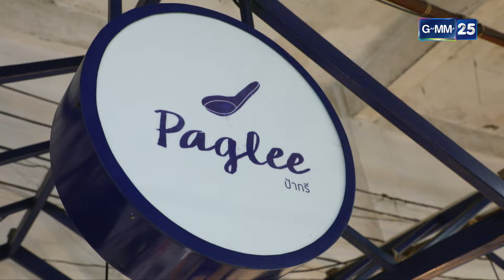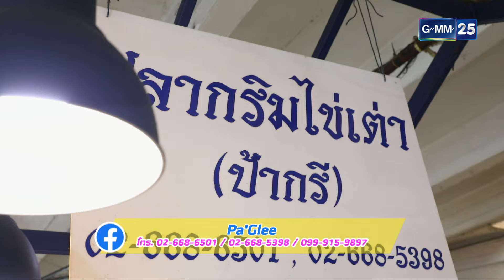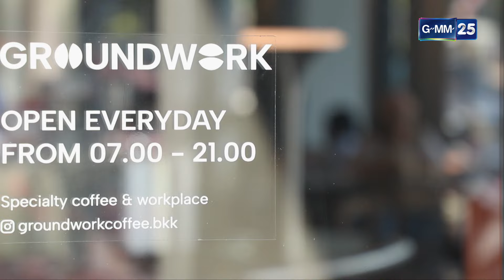ป้ากรี ร้านขนมไทยโบราณสูตรดั้งเดิม ตลาดราชวัตร l พ่อลูกสุดฤทธิ์ Ep.161 (Full Ep) l 3 ก.พ. 67